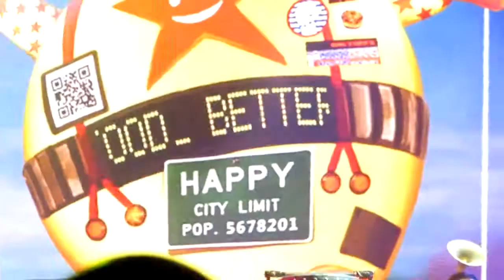Road to Rush: Territories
This is the 5th show into the 1st set of songs played by Rush on Sept. 24th. I'm fairly sure that this will do it, so far as re-editing songs go. "Territories" was the 30th song I've edited from that night, w/ the last 3 or 4 being recuts. But after this, dare I say, the "Road to Rush" documentary is finished? I think so.